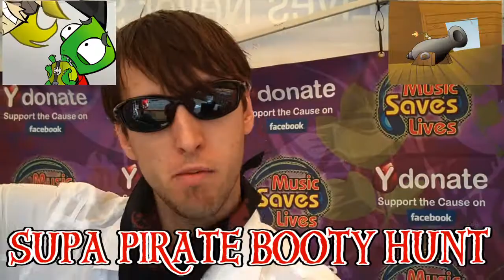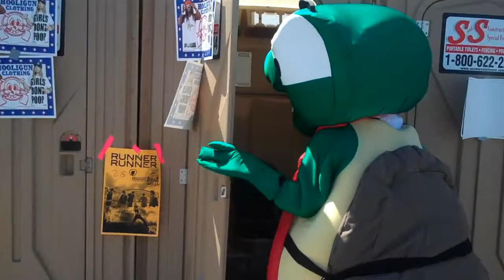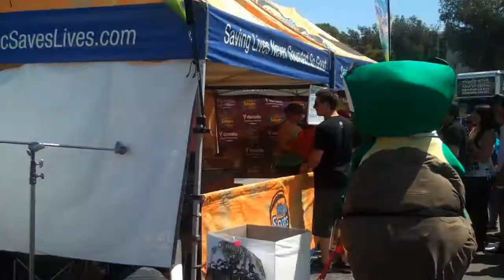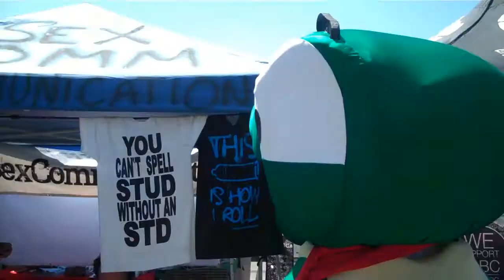Daniel the Turtle @ Warped Tour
See the sights & sounds of the Vans Warped Tour, through the eyes of a turtle!? Steve Sievers (voice of Daniel the Turtle & co-creator of the online cartoon show SUPA PIRATE BOOTY HUNT) was a special guest at the Music Saves Lives booth at the Vans Warped Tour. As a true supa pirate side-kick, he was all about helping lives of citizens & of course rocking out on stage. Be-warn, warped tour girls go wild around Daniel the Turtle!